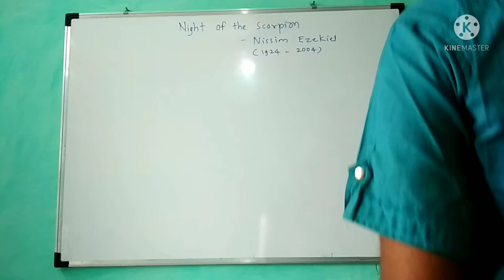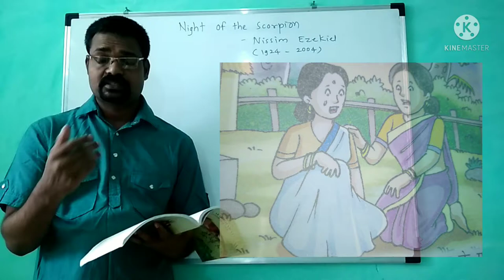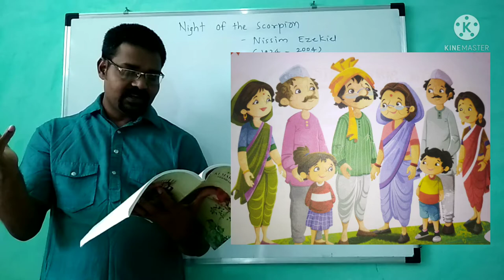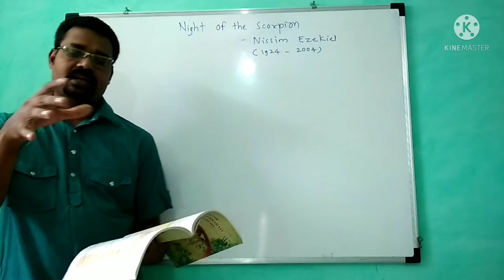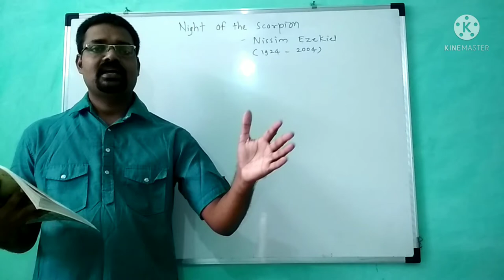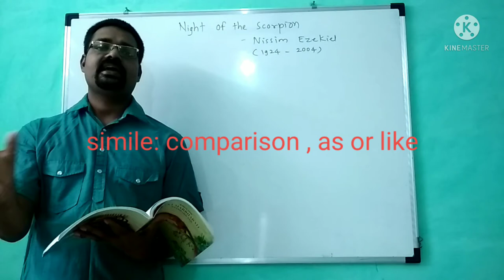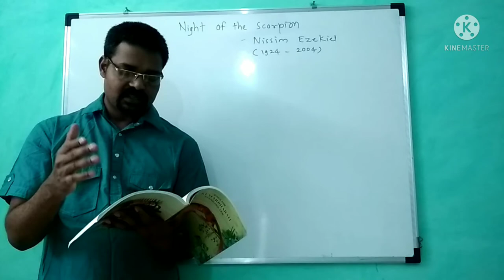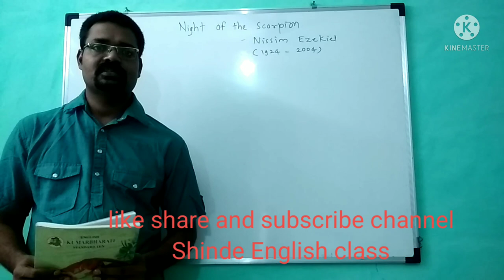Night of the Scorpion poem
Night of the Scorpion by Nissim Ezekiel